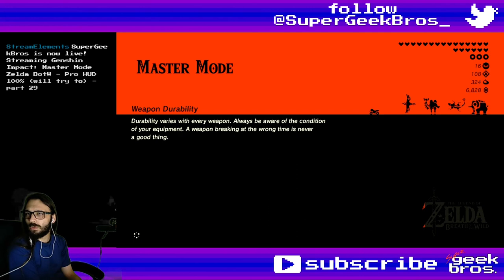Do You Wanna Break a Snowball? Zelda BotW - Master Mode | part 97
Playing The Legend of Zelda: Breath of the Wild, trying to go for 100% on Master Mode. In this video we'll prepare quick teleports for both Satori Mountain and Washa's Bluff mushroom trees so we can get there ASAP if the mountain glows or a red moon appears, then we'll solve a chilling puzzle with snowballs.

If you need to find something, here's what happened in this video:
00:00 - start

Story/Quests:
14:55 EX Ancient Horse Rumors - complete
21:23 Under a Red Moon - start
37:04 Secret of the Snowy Peaks

Shrines, Towers and Divine Beasts:
08:20 Mogg Latan Shrine - Synced Swing (Satori Mountain)
44:33 Suma Sahma Shrine - Suma Sahma's Blessing (Mount Granajh, Secret of the Snowy Peaks quest)

Koroks:
05:28 № 317
07:15 № 318
07:50 № 319
15:29 № 320
16:15 № 321
28:46 № 322
29:16 № 323
33:48 № 324
47:33 № 325

14:55 Ancient Bridle

Overworld Bosses:
03:23 Stalnox - Satori Mountain

Interesting dialogues, characters, locations, trivia, etc:
22:14 Kass's Journal (hints for all his shrine quests)

Title: Do You Wanna Break a Snowball? Zelda BotW - Master Mode | part 97